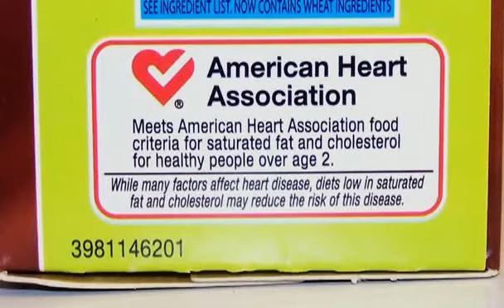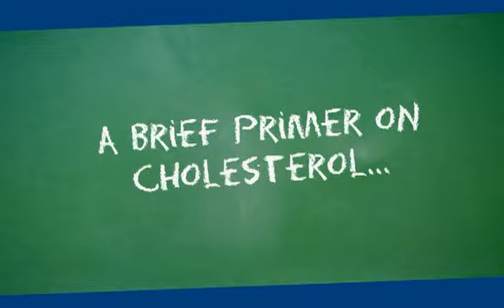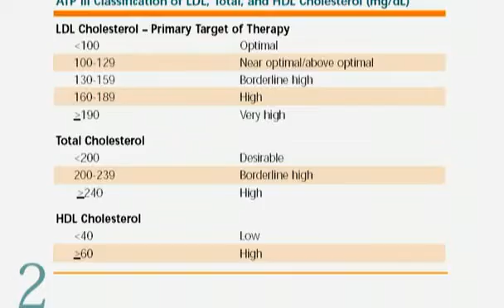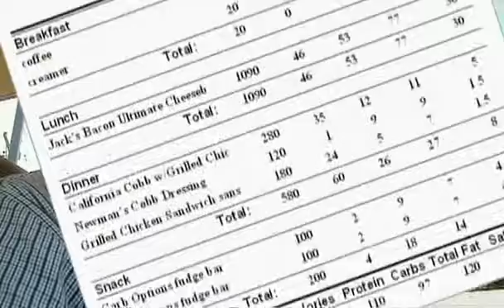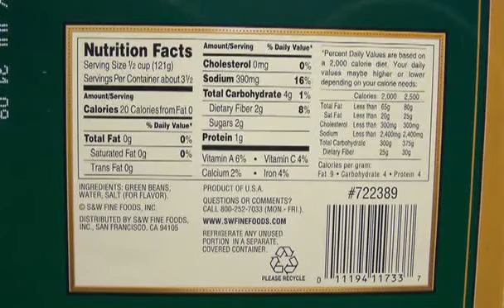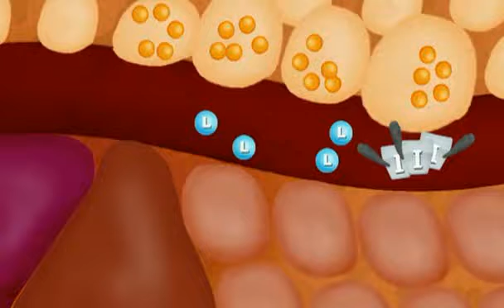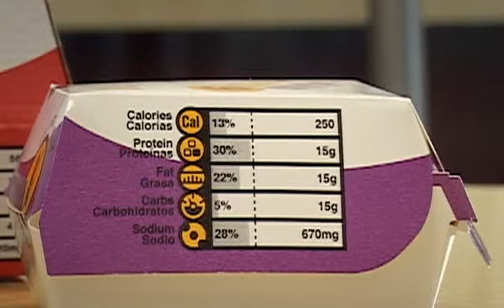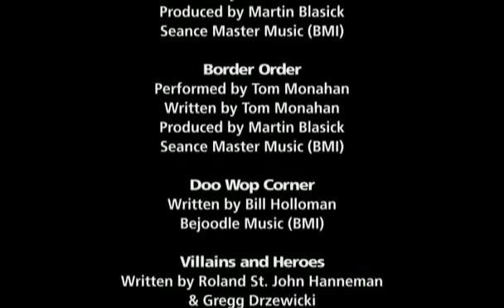Lipid Hypothesis - disproved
from the video - FAT HEAD (2009)